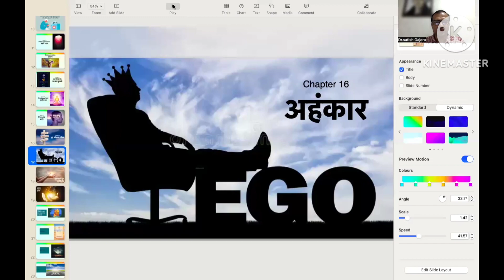Seth Speaks - Book reading Day 16 - The Seth material in hindi by Jane Roberts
Useful for all people, Spiritual-minded
Enlightenment ensues